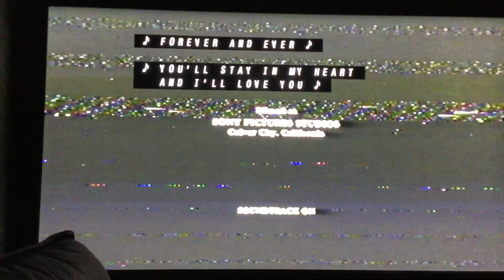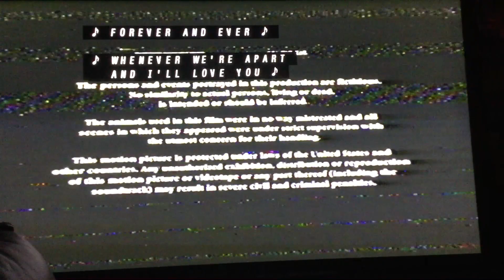Closing to My Best Friend’s Wedding 1997 VHS (Version #1)